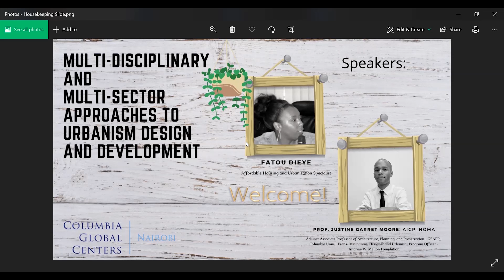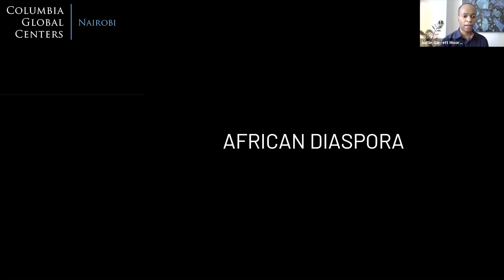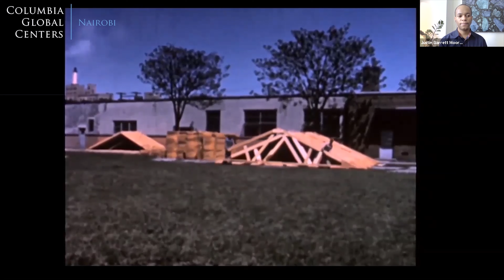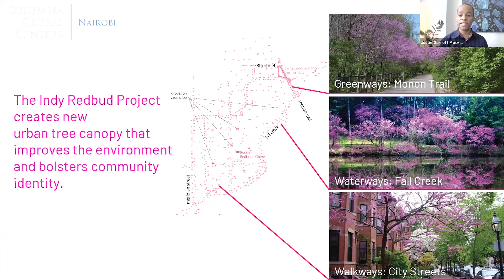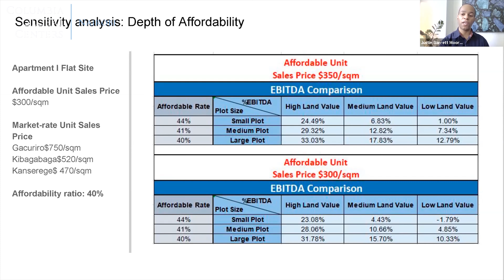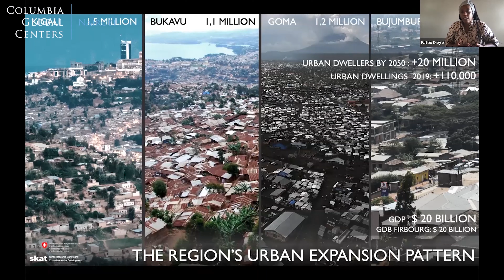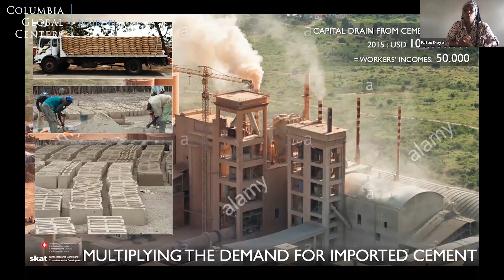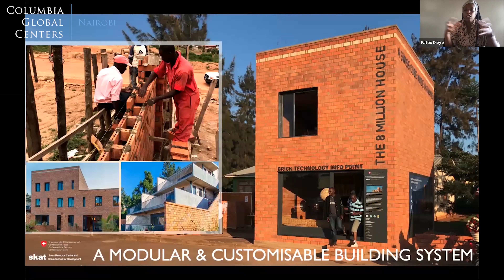Multidisciplinary and Multi-Sector Approaches to Urbanism Design and Development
The development of scalable and sustainable housing in the rapidly urbanizing context in East Africa presents multiple challenges, including construction material supply, skilled labor, financing and affordability, environmental impact, policy and legal considerations, and planning and design. The Urban Development webinar session for the Healthy Cities series will focus on two multidisciplinary practitioners' work developing design innovations to address critical issues of sustainable urban development.

Both presenters have backgrounds in architecture and urban planning and policy and have worked across the public, private, non-profit, and institutional sectors. Fatou Dieye will share her work and experiences across the multiple systems and stakeholders required to produce quality affordable housing and promote sustainable models for local construction and development. Justin Moore will share examples of affordable housing design and policies from the United States and his social enterprise Urban Patch's recent adaptation of existing policies and design practices to building mixed-income housing in Rwanda. The conversation will also explore the potential for the replicability and scalability of new development approaches to varied urban contexts.